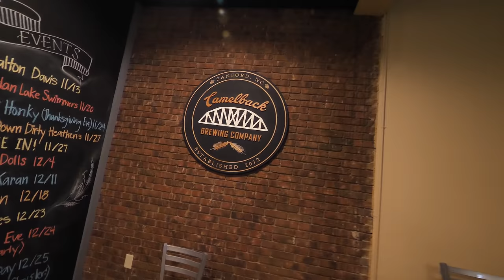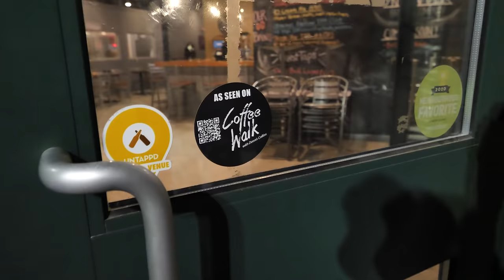MONSTER MUSCLE CAR RESCUE!!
This week we brought the whole crew to North Carolina to rescue some of my favorite muscle cars!